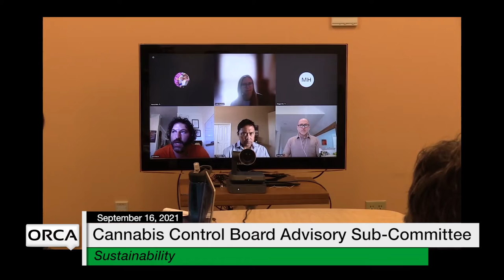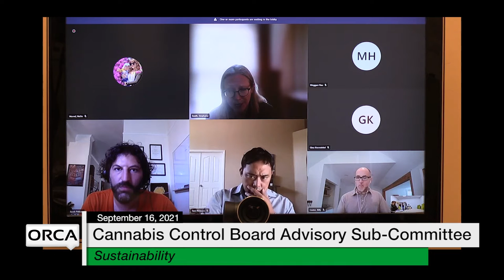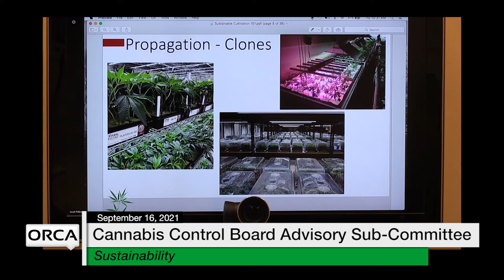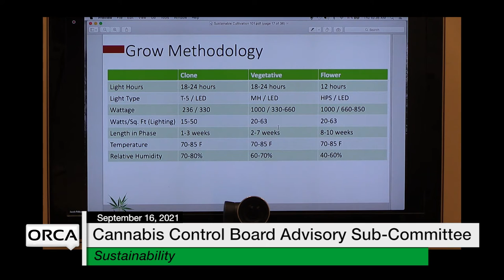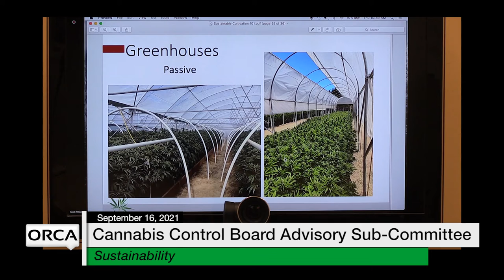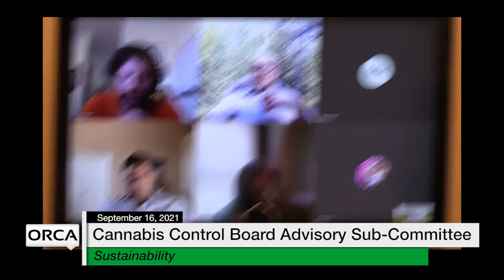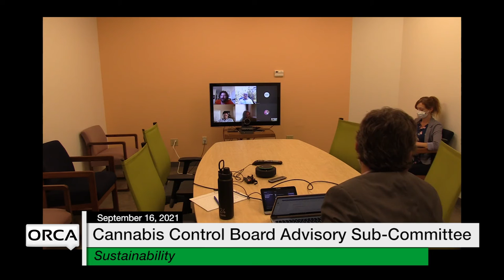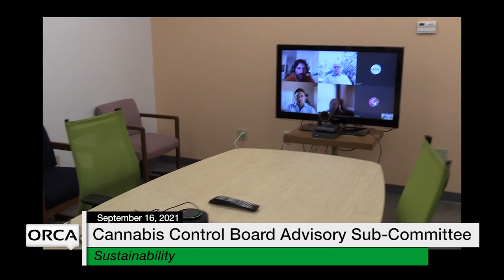Cannabis Control Board - Advisory Sub-Committee on Sustainability 9/16/2021